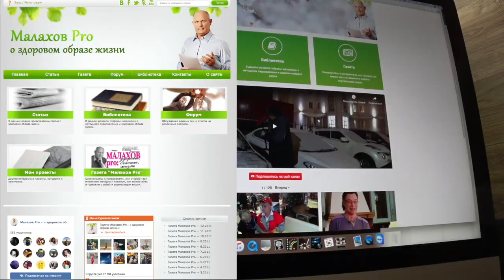ГИРЯ. КРЫМ. ГОТОВЛЮСЬ. Малахов.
Товарищ по спорту, пригласил принять участие в чемпионате по гире (гиревому виду спорта) в Крыму. Соревнования пройдут с 6-8 сентября, я начал готовиться. Вот первая тренировка.